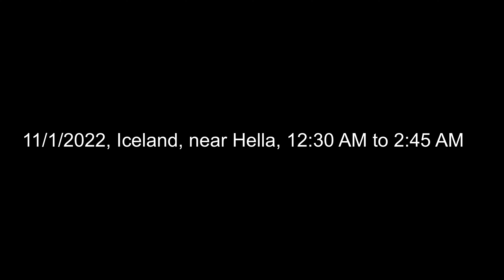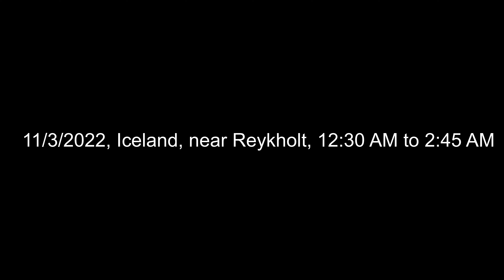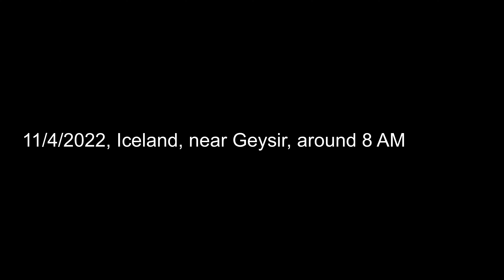Iceland features - Northern Lights ALL videos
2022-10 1st time seeing/capturing northern lights, so most videos are not that great.